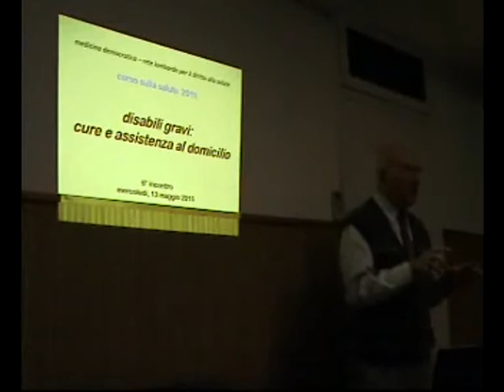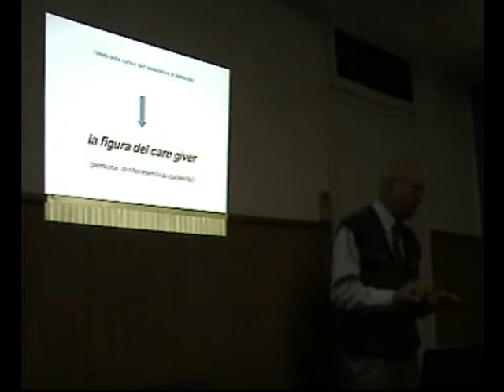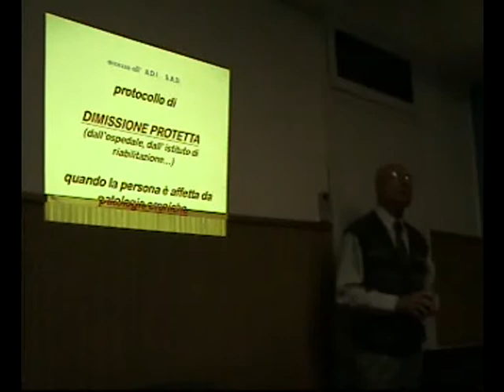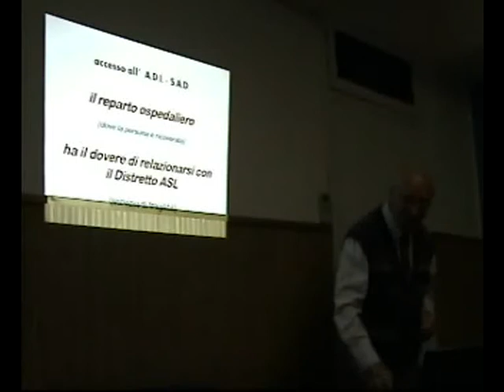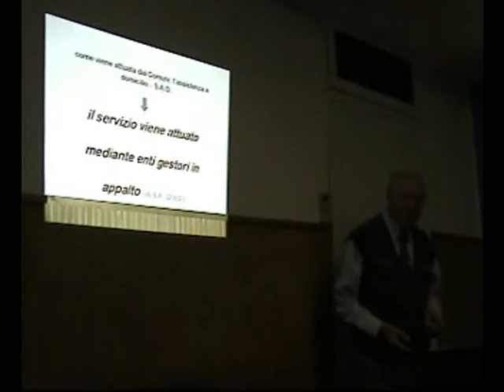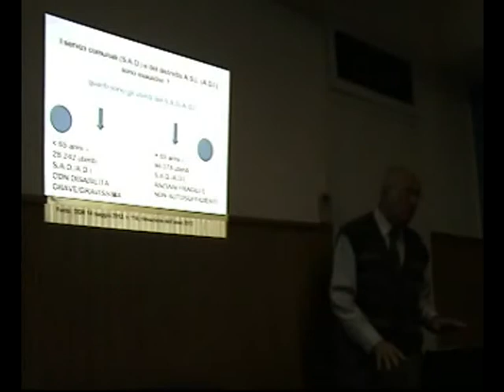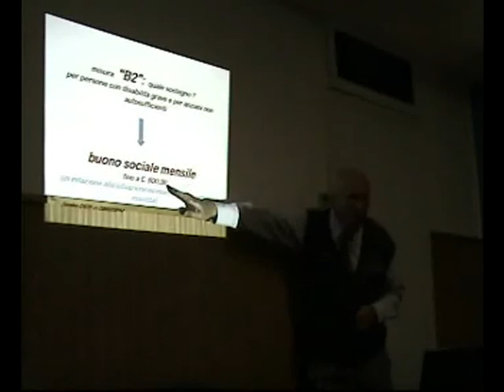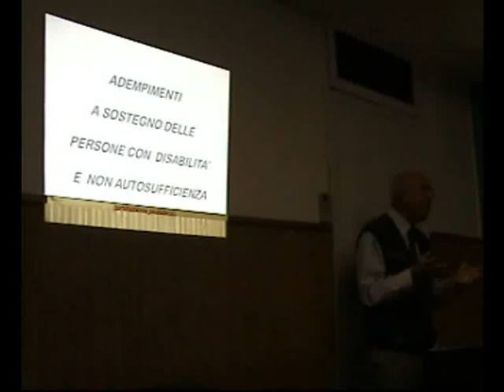Corso sulla Salute 2015 - 6° incontro 13 maggio 2015 - Walter Fossati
Corso sulla Salute 2015
6° incontro - 13 maggio 2015